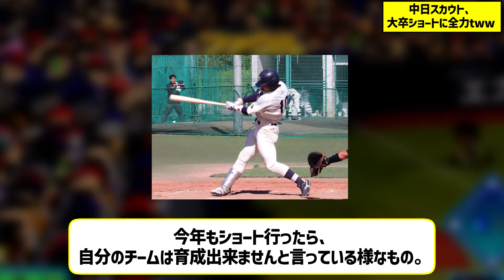中日スカウト、大卒ショートに全力tww